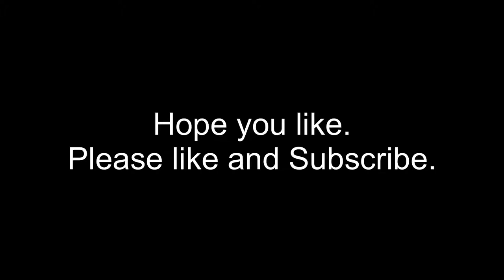The Desmond’s Coy Fontain.